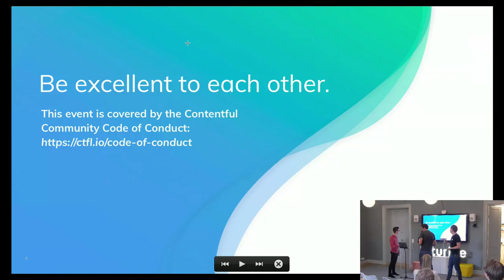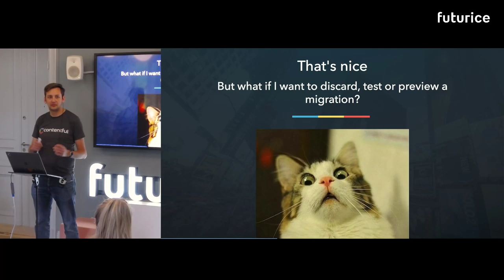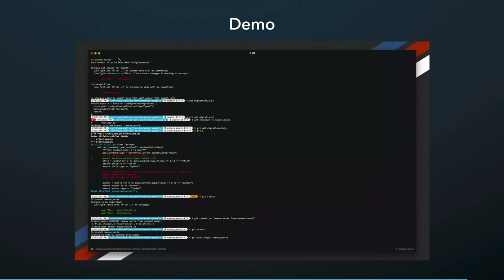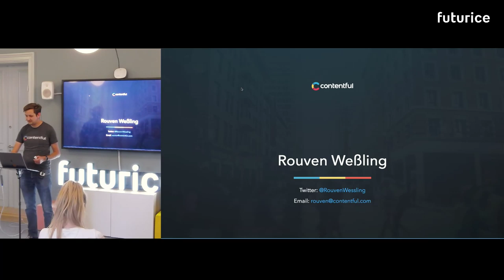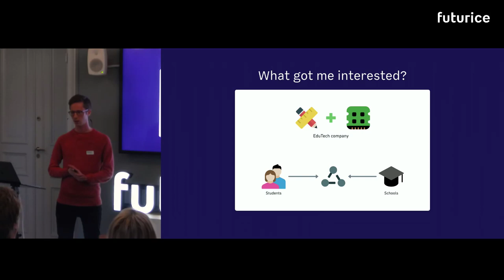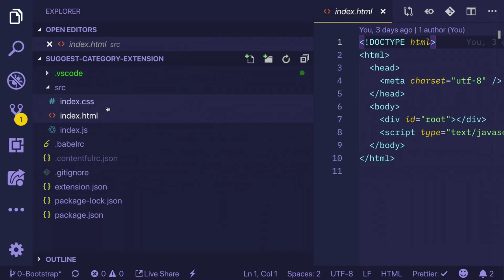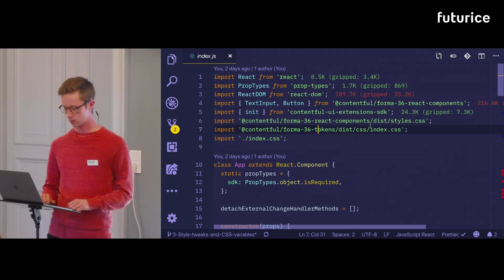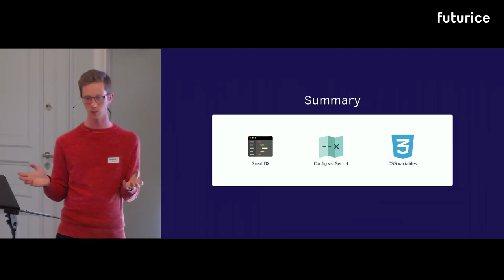Contentful Meetup Stockholm #7 // Futurice Stockholm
Stockholm #7 - Testing content before production and building UI Extensions

Testing: it’s one of the least exciting, but most important factors in software development. Using the new environments feature, Rouven, walks through how to add content model changes into the testing phases of your deployment by integrating Contentful migrations in your continuous delivery pipeline.

A brief intro on how to get started with UI extensions, before Robin takes us through building one step by step.